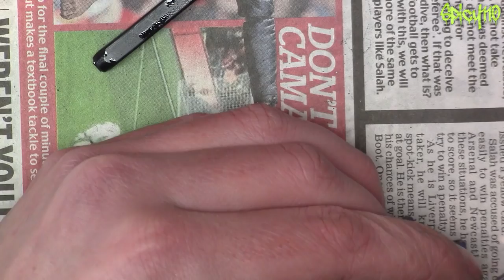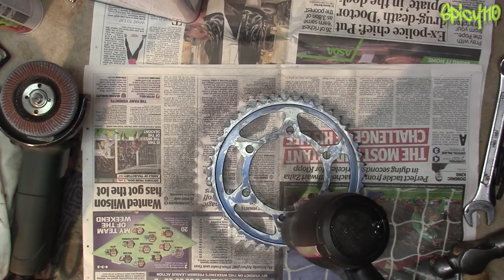Chappie inspired clock! Neill Blomkamp approves! 😮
This movie inspired clock clock just didn't want to be as I made it! So I got mad and gave it a aged look!

OMG Neill Blomkamp likes it!

SPICY110 METAL WORKS (Handmade metal art)_
Etsy Store

Spicy110
Hayling Island
PO11 1RG

Please send your old sprockets and discs here, for the Metal Works
I would really appreciate it. I open all packages and letters on camera!

CHANNEL SUPPORT___
without it i wouldn't be able to do this.

T-SHIRTS and HOODIES now available!

Fabric "spicy110" and "BEEF!" Keytags

DISCOUNT CODES_
RHOK Jeans, MRT Jeans, gloves and armoured hoodies.

Haslemere Motorcycles
Just say "Spicy110" in store and you will receive a discount card for parts and servicing!
(I bought both my bikes from them!)

BIKES
Suzuki DRZ400SM 2008 AKA "Derek"
440 cc Big bore kit
FMF Powerbomb header
LexTek indicators
Yamaha XJ6 S Diversion 2010 AKA "DIVI"